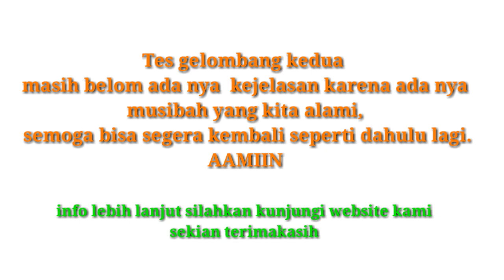Tes masuk MBS gelombang pertama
Alhamdulillah tes gelombang pertama sudah berjalan dengan lancar, adapun tes ujian gelombang kedua menunggu keputusan dari bapak Mudir MBS wonopringgo.